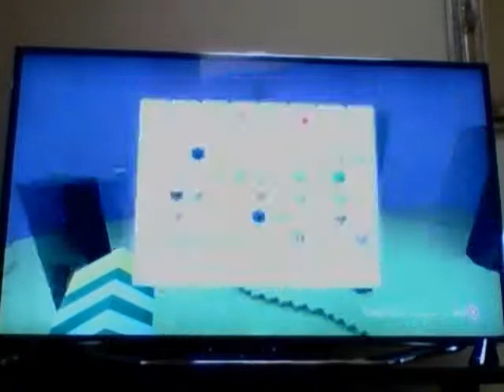defeating the ender dragon!!!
IT LOOK'S SO COOL!!!